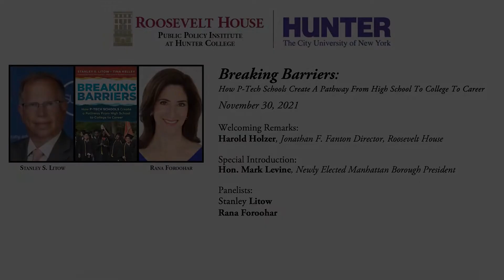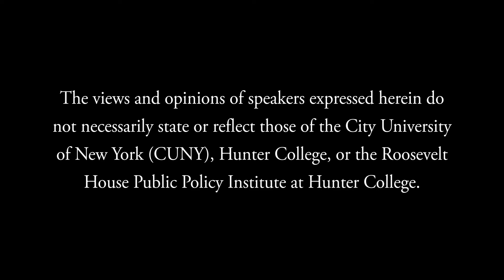Stanley Litow — Breaking Barriers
Roosevelt House presents a discussion of Breaking Barriers: How P-Tech Schools Create a Pathway From High School to College to Career by Stanley Litow and Tina Kelley. In this urgent and important new book, the co-authors tell the story of an innovative and effective school-to-college-to-career program called P-TECH (Pathways in Technology Early College High School). Co-author and P-TECH creator Stanley Litow is in conversation with author and financial journalist Rana Foroohar—with a special introduction from newly elected Manhattan Borough President Mark Levine. Introducing Borough President Levine is Roosevelt House Director Harold Holzer.

Inspiring and compellingly written, Breaking Barriers shows the dramatic power of the P-TECH program to build greater equity among students—proving that all young people can achieve academic excellence given the right support. The first P-TECH, which opened in a low-income Brooklyn neighborhood, is now a nationally recognized model for school reform that has received praise from heads of nations including President Barack Obama. The tale of its impact is told through the voices of the students themselves—whose successes have shattered commonly held expectations of who among them is likely to succeed, and who isn’t.

According to former United States Secretary of Education Arne Duncan, Breaking Barriers “shows that a clear pathway from school, to college, to career goes beyond an aspiration—it’s achievable, and for all students. The global success of P-Tech schools is something education, government, and business leaders need to learn about and get behind.”

And as Ford Foundation President Darren Walker said: “Breaking Barriers is a must-read. The P-Tech story shows that quality schools leading to not just a high school diploma but college completion and career success are critical to our future. This is the kind of opportunity and support that must be provided to all students, regardless of income or race.”

Stanley S. Litow is a Roosevelt House Advisory Board member and a professor at Columbia University and Duke University, where he also serves as Innovator in Residence. The author of The Challenge for Business and Society: From Risk to Reward, Litow previously worked as President of the IBM International Foundation and as Deputy Chancellor of Schools for the City of New York. Before that, he held positions as President and Founder of Interface and as Executive Director of the NYC Urban Corps, operated out of the Mayor’s Office. He is also a member of the SUNY Board of Trustees.

Rana Foroohar is Global Business Columnist and an Associate Editor at the Financial Times; global economic analyst at CNN; and the author of Makers and Takers: The Rise of Finance and the Fall of American Business; and  Don’t Be Evil: How Big Tech Betrayed Its Founding Principles – And All of Us. Previously, Foroohar was an economic and foreign affairs editor at Newsweek, where she also served as a foreign correspondent, and an assistant managing editor and economic columnist at TIME, where she authored the cover story, “The Diploma that Works: Inside the 6-Year High School,” about P-Tech.

Hon. Mark Levine was elected Borough President of Manhattan earlier this month and will be inaugurated in January. He has been serving as the City Council Member for District 7 in Northern Manhattan, as Chair of the Council Committee on Health, and as a member of the Progressive Caucus. In the years before he entered the City Council, Levine was Executive Director of Teach For America-New York and Executive Director of the Center for After-School Excellence at The After-School Corp. He began his career as a bilingual math and science teacher in Brooklyn.